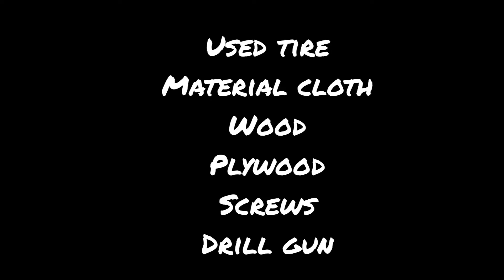Coffee table DIY using used tire